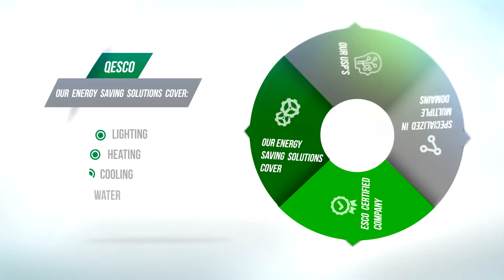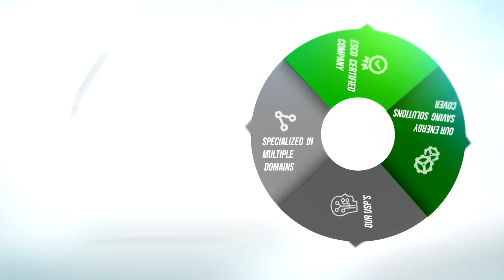Quantum Eurostar Energy Solutions LLC, Energy Savings ESCO, Dubai, UAE, RAK, KSA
Quantum Eurostar Energy Solutions LLC, Energy Savings ESCO
QUANTUM (Italy) & EUROSTAR have joined forces establishing a new joint venture in UAE to address the Energy Management
Sector incorporating QUANTUM EUROSTAR Energy Solutions Co. L.L.C. – QESCO.
QESCO is a ONE-STOP-Solution Provider for Energy Management Solutions. We help our customers to reduce their consumption of energy & building an ECO – SUSTAINABLE & SOCIALLY RESPONSIBLE Business.

We have completed successfully more than 400 energy saving projects in Europe and now successfully implementing Energy Saving projects in the UAE and KSA.

QESCO instills best practice of ESCO programs. The Ten year program is designed in a way, that the investment made by QESCO in a project is covered by the energy savings achieved in first Five years. Rest of the period, the majority of savings is retained by the customer. Cloud based measurement & verification is used to share the saving results with our customers.